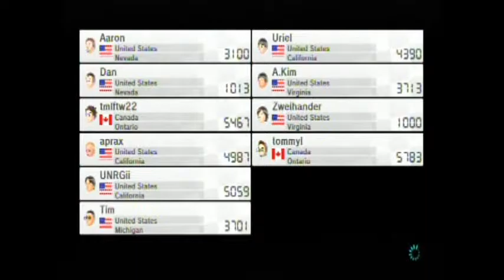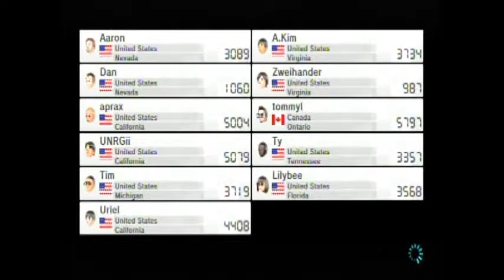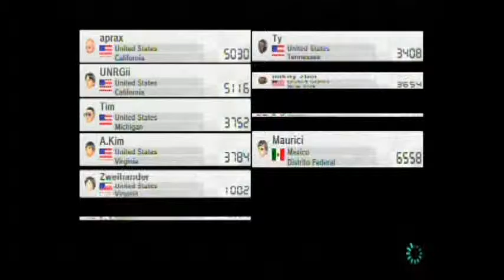Mario Kart 8 Online Races Part 41 (5-21-2015 P1/Regional 1)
Here's my first set of (regional) races of May 21st, 2015. I switched my tires to Crimson Slim.
0:22-GBA Cheese Land
3:50-Animal Crossing [Winter]
7:22-GCN Yoshi Circuit
11:13-N64 Royal Raceway